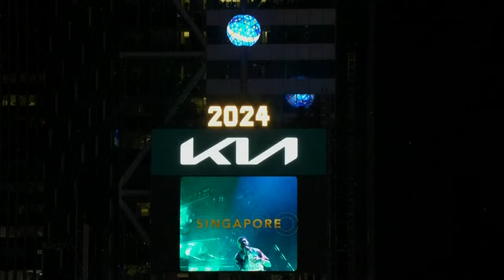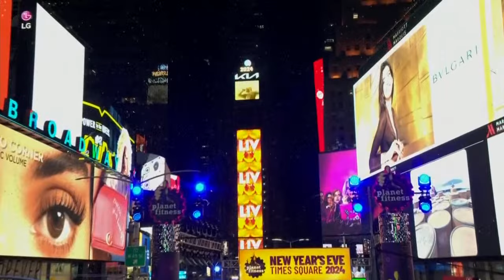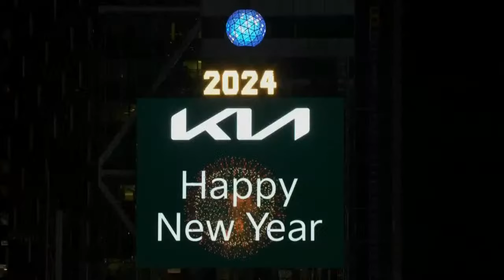New Year’s countdown 2024: Watch the New York ball drop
Crowds gather on New Year’s Eve to watch the annual ball drop, fireworks and countdown in New York’s Times Square to usher in 2024.

Footage credit: Associated Press and Times Square Alliance/Countdown Entertainment